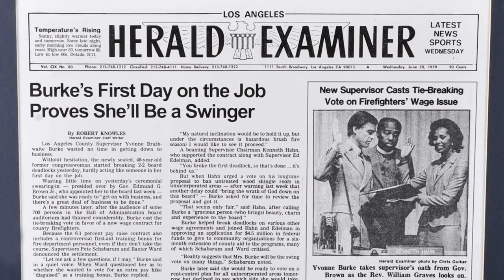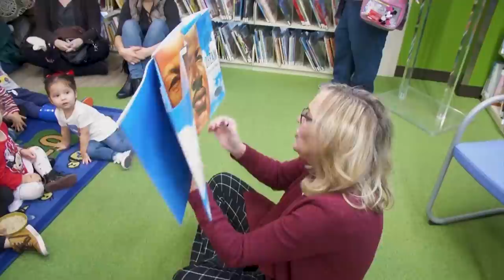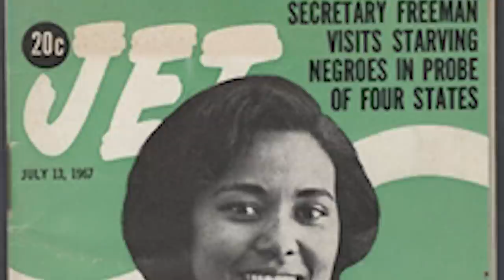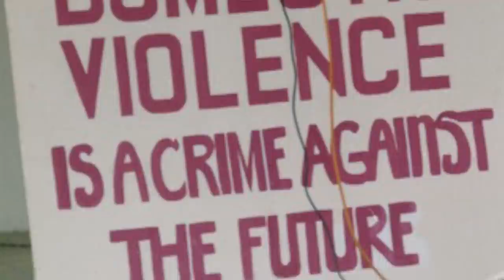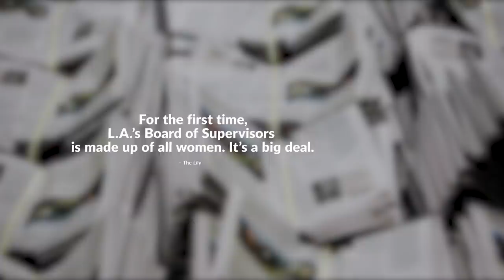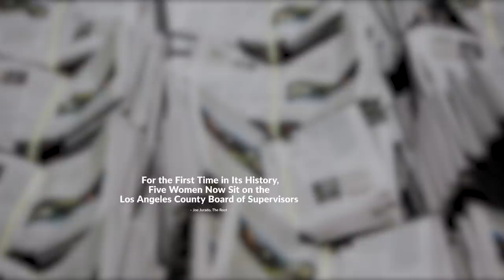First to Five: The Story of the First All Women Board of Supervisors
Learn about the history of the trailblazing first all women Los Angeles County Board of Supervisors as told by past members and the current historic Board.

Video created by Los Angeles County Board of Supervisors video producer Geoffrey Prather.